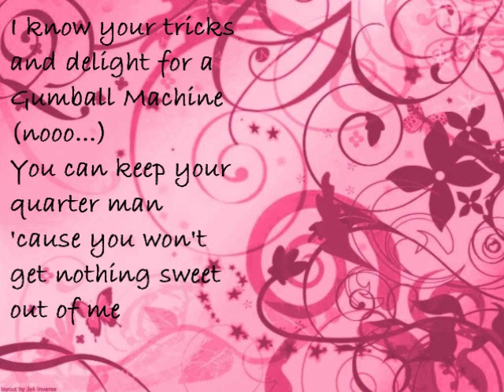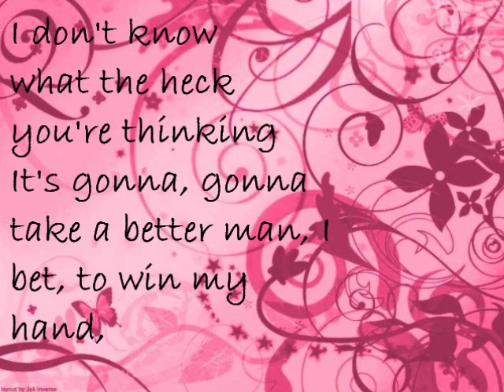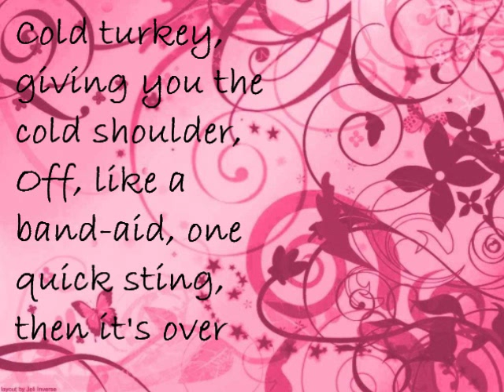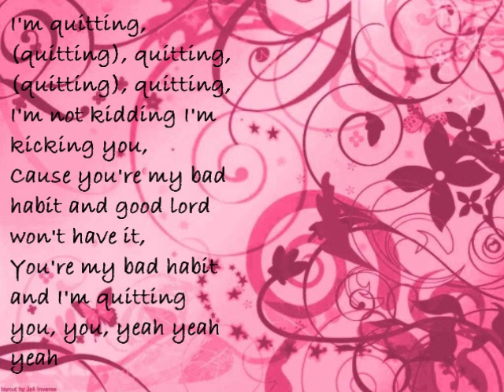The Band Perry "quittin' you" lyrics